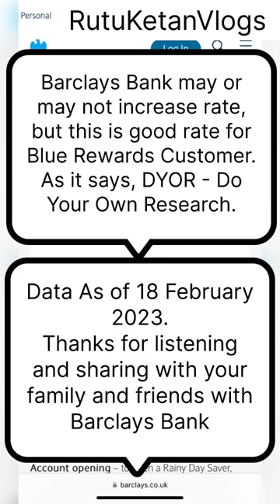Barclays Rainy Day Saver | 5% High Interest Rate on 5K Savings Account |Blue Rewards Savings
Barclays Rainy Day Saver | UK High Interest Rate Savings Account | Blue Rewards Savings

Barclays Blue Rewards Account Members can Get 5% Interest Rate on £5000.